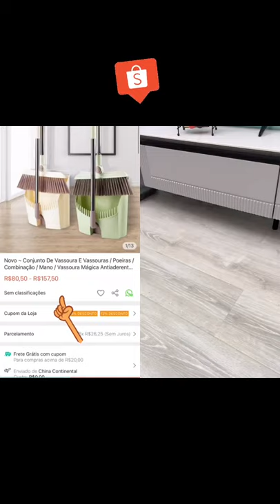Vassoura magica - Tem na Shopee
Sim, tem aqui 🧡 Acesse o site 👇🏽